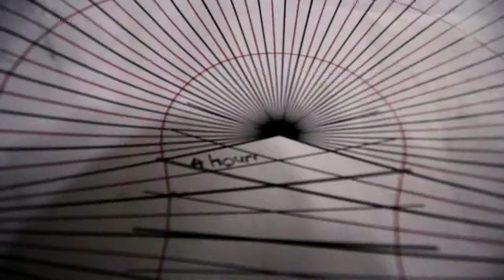few more stuffs